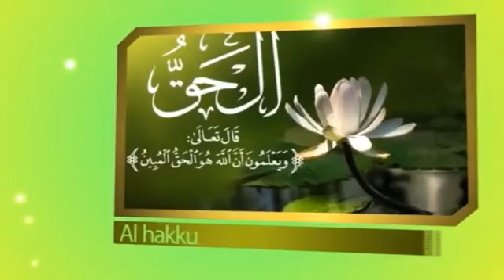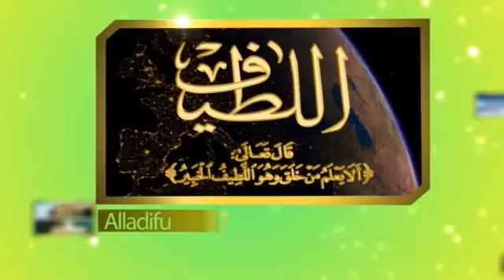shi ne mai amsa addu'are masu rokonsa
"DARUSSAN VIDIYO A HALSHAN HAUSA MASU TAKEN: SUNAYAN ALLAH KIAWAWA, ACIKIN WANGA VIDIYO SUNA( shi ne mai amsa addu'are masu rokonsa  ) TAREDA BAYANIN MA ANONINSA,
AN SAYYASUNE TA HAYYAR RUBUTU A VIDIYO."